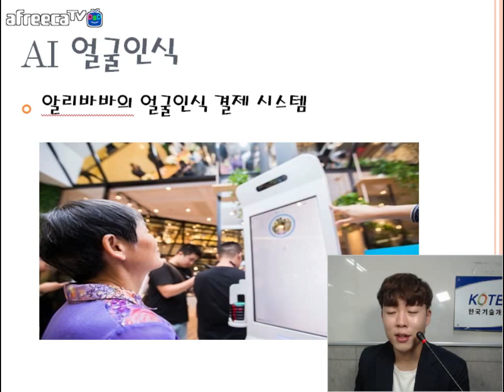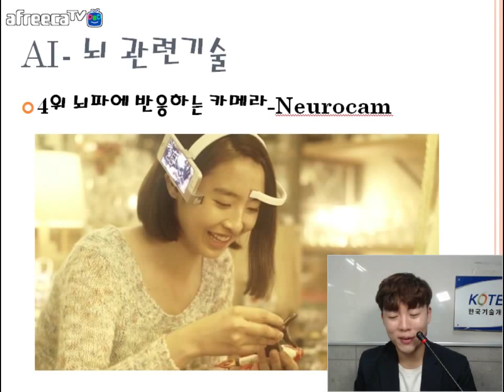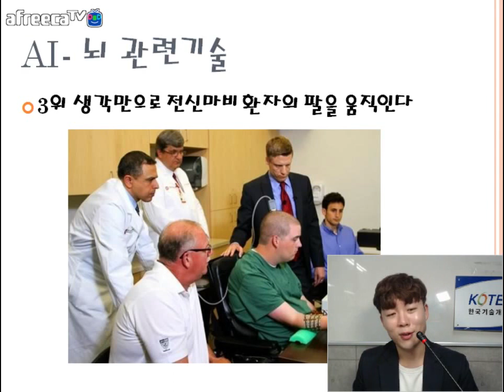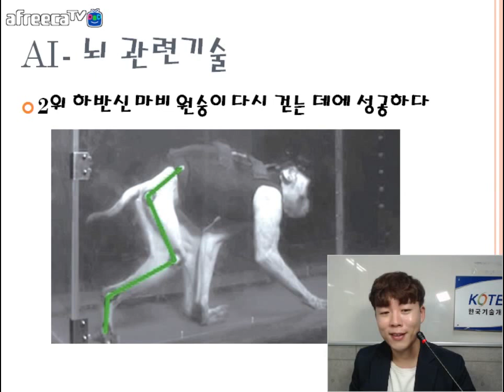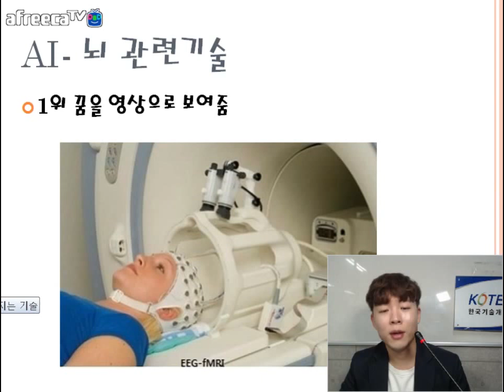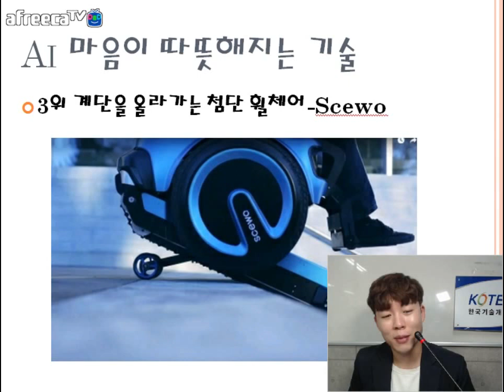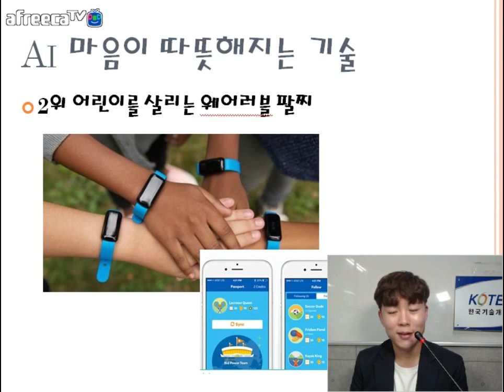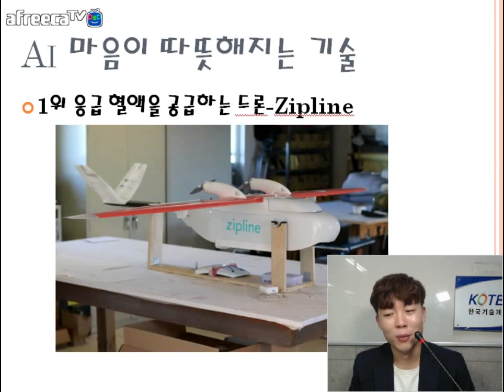[KOTERA TV] BJ쭈니의 AI얼굴인식(外)이야기 (170908)